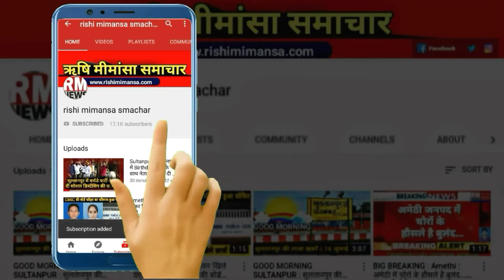BIG BRAKING : Amethi : अमेठी में चोरो के हौसले है बुलंद... फिर हो गई चोरी...!